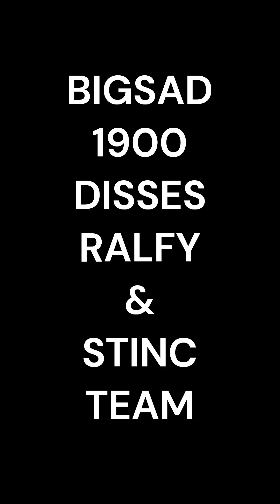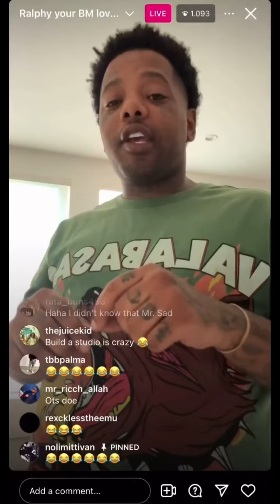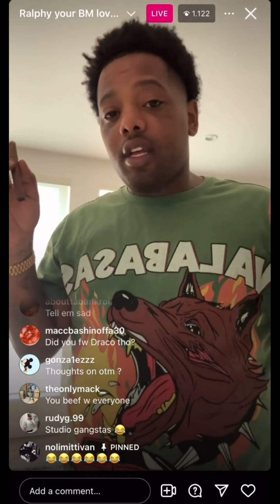BIGSAD1900 DISS RALFY, DRAKEO & STINC TEAM (STINC TEAM VS 1900)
BigSad 1900 hops on IG live and disses Ralfy The Plug, his brother (Drakeo) and his crew (Stinc Team)